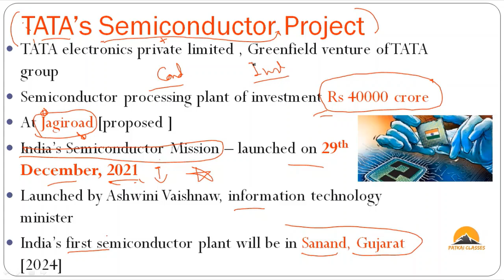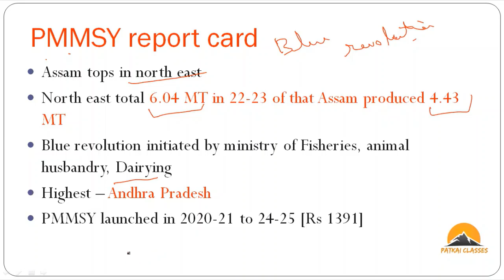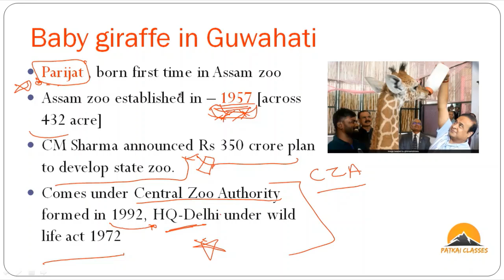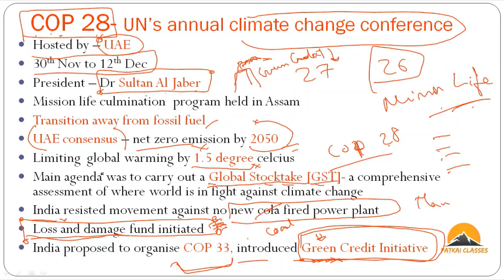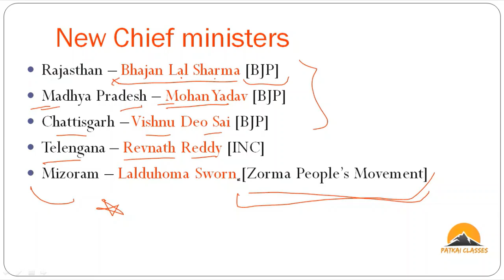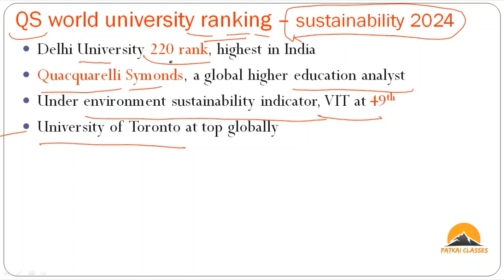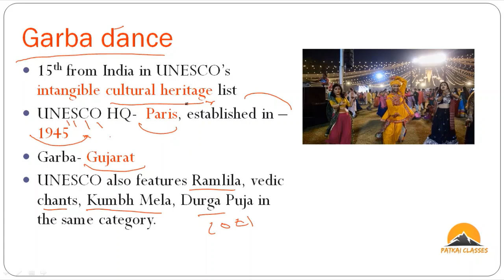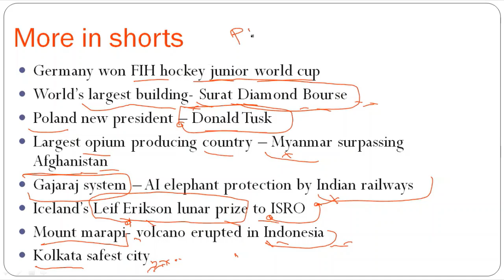December 2023 / Current Affairs Assam India World /ADRE / ASSAM TET / APSC PRELIMS 2024 / PWD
To download the PDF join -